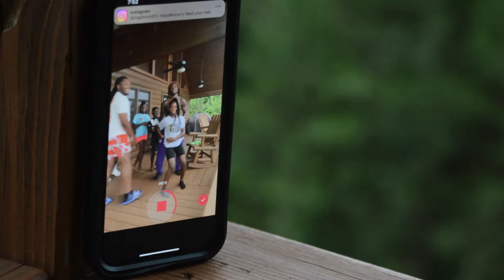EPISODE 7 Family Vacation Pt.4 The Last Day